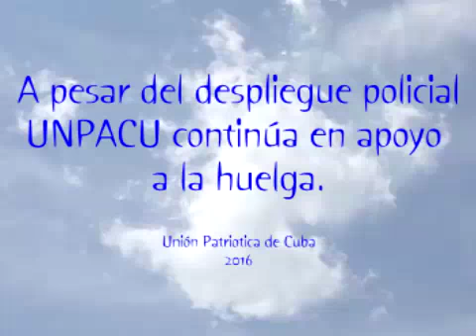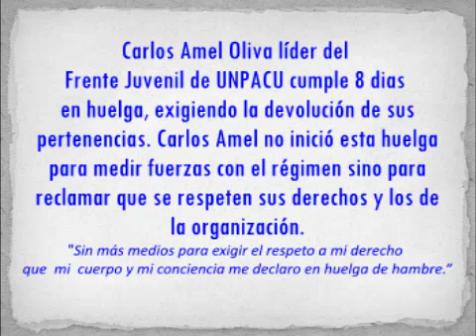A pesar del despliegue policial UNPACU continua su apoyo a la huelga